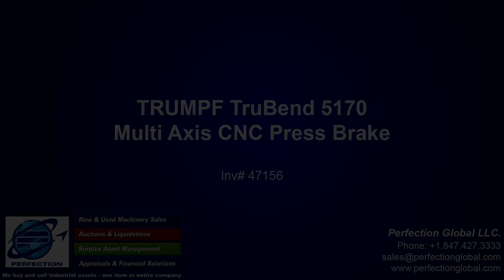Trumpf TruBend 5170 Multi Axis CNC Press Brake | For Sale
Perfection Global has been satisfying customers for more than 50 years and has earned its worldwide reputation as the trusted source for buying used machinery. In addition to owning one of the largest inventories of used machinery in the world, we also maintain the industry’s most complete machinery database, and can locate the perfect machine for you even if we do not personally have it in stock. Perfection Global handles a wide variety of used industrial equipment, including but not limited to; CNC Machine tools, Fabricating Equipment, Presses, Plastics, Material Handling and Conventional Machinery. Our reputation continues to grow because of our commitment to honesty, clear communication, and customer satisfaction.